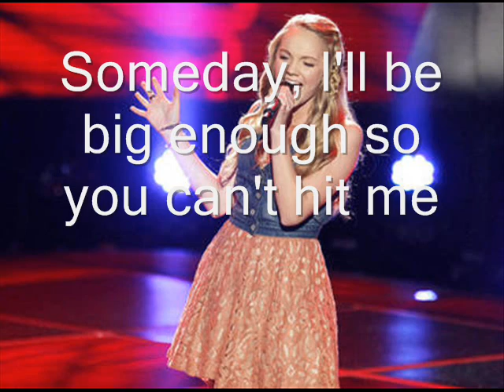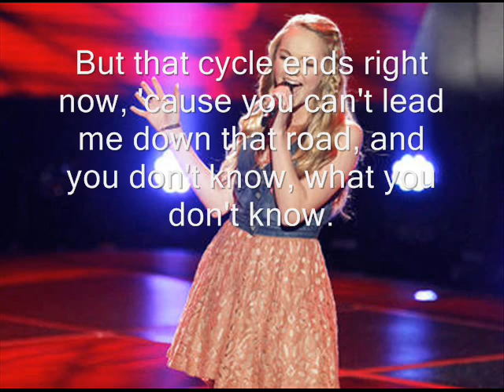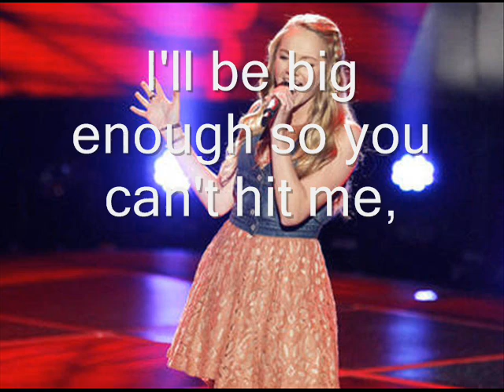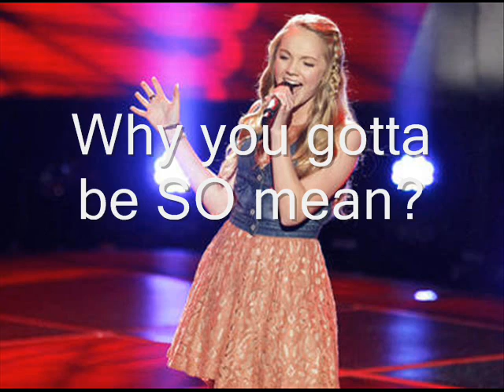Danielle Bradbery - Mean (Lyrics)